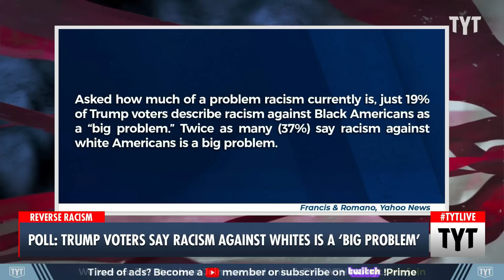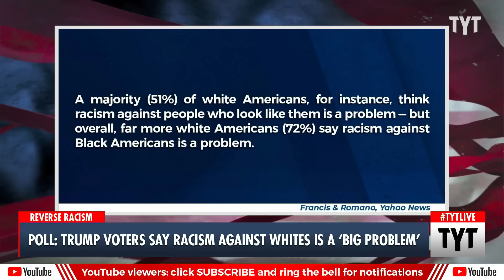POLL: Trump Voters Think Racism Against THIS Group Is Most Prevalent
A new Yahoo News/YouGov poll show that Trump voters believe racism against white Americans are more prevalant than racism against Black Americans. Cenk Uygur and Michael Shure discuss on The Young Turks.

"As public support for reparations for African Americans remains stubbornly low, a new Yahoo News/YouGov poll reveals one major roadblock: Donald Trump voters believe that racism against white Americans has become a bigger problem than racism against Black Americans.

The survey of 1,638 U.S. adults, which was conducted from July 13-17, shows that among 2020 Trump voters, 62% say that racism against Black Americans is a problem today — while 73% say that racism against white Americans is a problem."

230724__TA04PollRacism